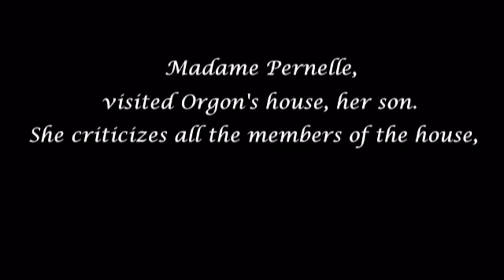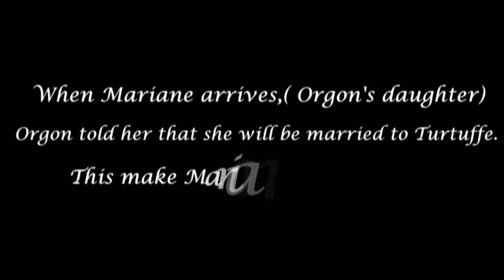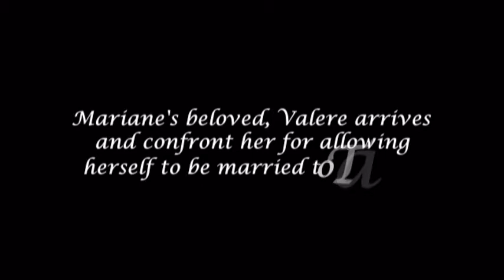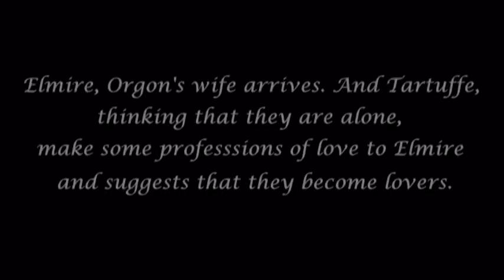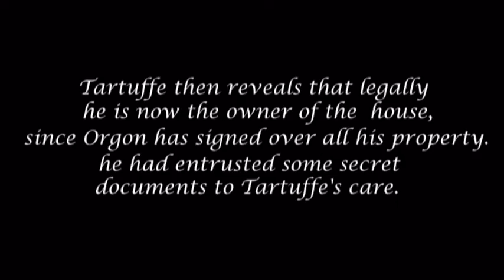Tartuffe by Moliere (Finals in World Literature)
Video Production of the story Tartuffe by Moliere

Care of:

Generoso M. Remogat Jr.
Rey Divino A. Molines
Jake Ravanilla
Vince Neil Garra
Kristal Mae Regidor
Trisha Ann Roquid

AVC2-A 2013